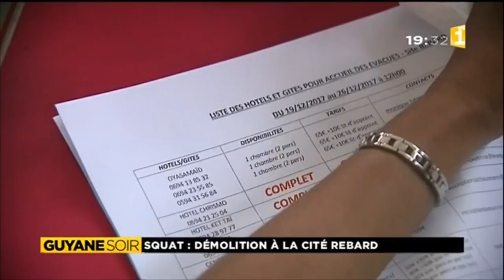Expulsion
Ils vivaient au milieu des détritus depuis une dizaine d'années. Une trentaines de familles de la cité Rebard ont été expulsées hier matin.